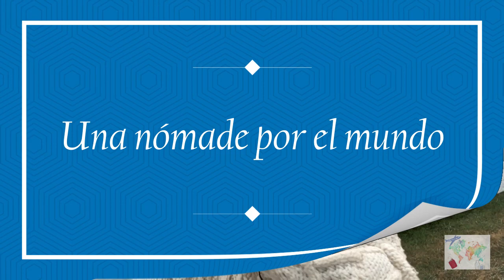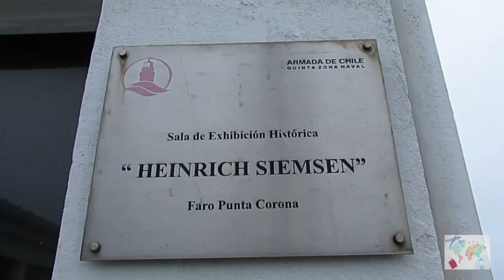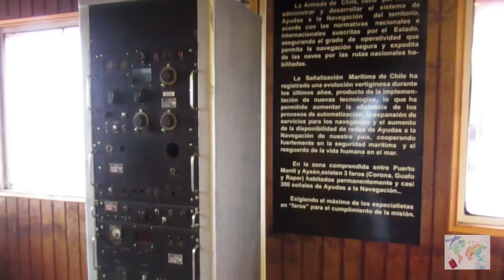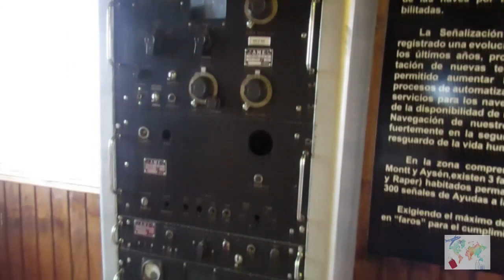Visitando Faro Corona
Conociendo Faro Punta Corona. Una visita al recinto que incluye datos del faro y un acercamiento a la historia de la navegación y la marinería de la zona austral en el fin del mundo.